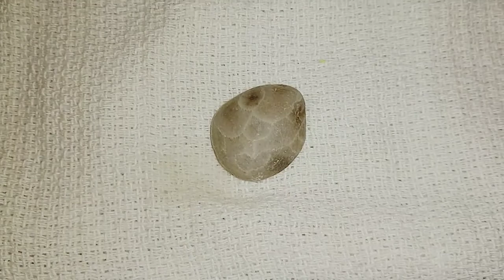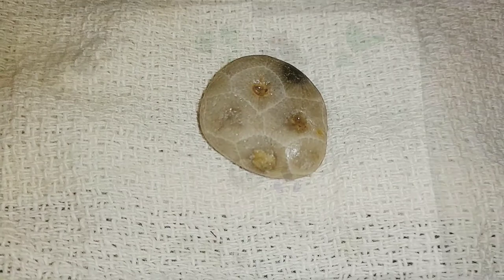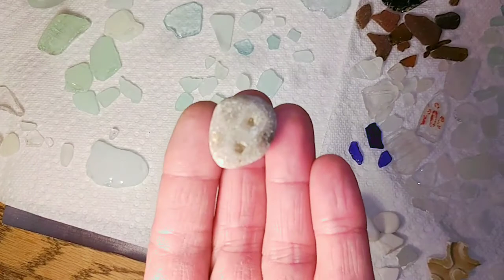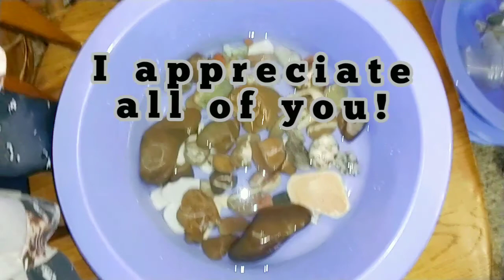Rock and Beach Glass Hunting in South Haven, Michigan - Found a Petoskey + Lightning stone's!!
Rock and beach glass hunting from the Southern shores to the Eastern side of Lake Michigan!